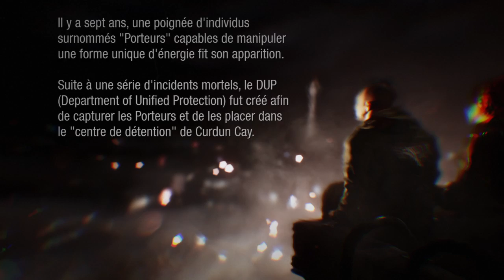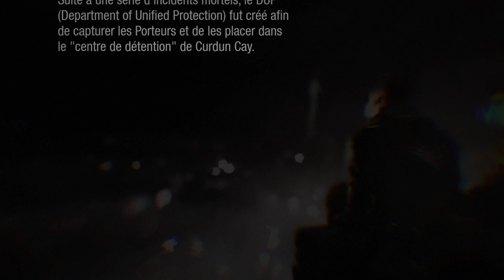inFAMOUS™ First Light / playthrough #1 PlayStation 4